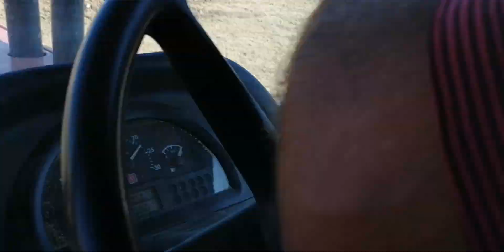YONCA YERİNİ SÜRÜYORUZ MASSEY FERGUSON 3.105 (PHONTOM) (ÜNLÜ PULLUK)